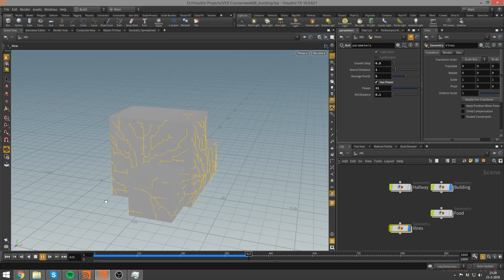Houdini - Building Vines